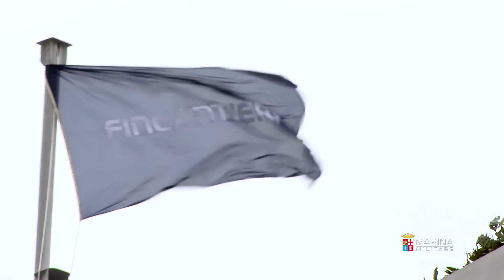Marina Militare - Federico Martinengo: varata la settima FREMM della Marina Militare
Nei cantieri navali di Riva Trigoso, a Genova, si è tenuta oggi la cerimonia di varo della settima FREMM - Fregate Europee Multi Missione della Marina Militare.

La nave prende il nome dal contrammiraglio Federico Martinengo, Medaglia d'oro e d'argento al Valor militare per le sue "spiccatissime doti di mente, di cuore e di carattere negli importanti incarichi che svolse a bordo e a terra".

Madrina della nave la signora Mina De Caro, vedova del capitano di vascello Giuseppe Porcelli, comandante della fregata Scirocco, che perse la vita in un tragico incidente durante un'attività operativa nel Mediterraneo il 25 maggio del 1997.

Presenti alla cerimonia il Presidente della regione Liguria, onorevole Giovanni Toti, il capo di Stato maggiore della Difesa, generale Claudio Graziano, il capo di Stato maggiore della Marina, ammiraglio Valter Girardelli e l'amministratore delegato di Fincantieri, Giuseppe Bono.